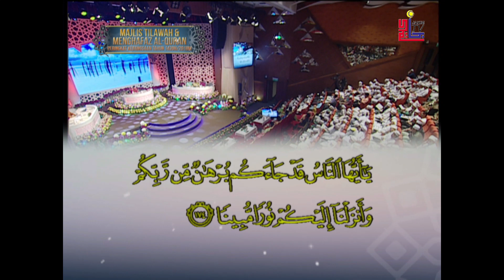MTHQK Tahun 2018 Hafazan Sesi Pagi 5 April 2018 - Abdullah Ulwan Ismail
MTHQK Tahun 2018 Hafazan Sesi Pagi  5 April 2018
pagi peserta03   05 April 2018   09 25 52 AM
Abdullah Ulwan Ismail (Kelantan)